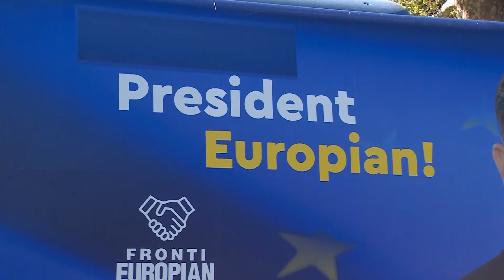На ДУИ им пречи слоганот на ВМРО ДПМНЕ „Твоја Македонија“, бил шовинистички